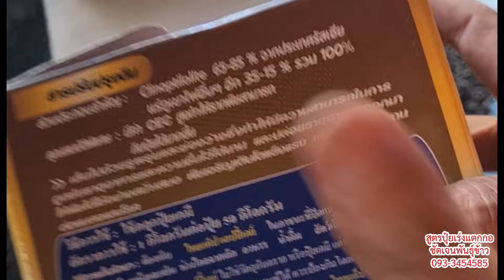สูตรปุ๋ยเร่งแตกกอในนาข้าวเขียวทน เขียวนาน แตกกอดี